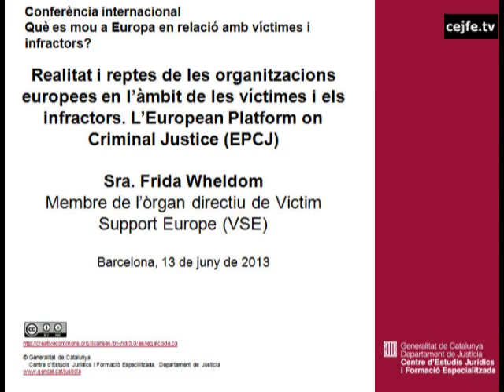Realitat i reptes de les organitzacions europees en l'àmbit de víctimes i infractors. Sra.Wheldom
Realitat i reptes de les organitzacions europees en l'àmbit de les víctimes i els infractors. L'European Platform on Criminal Justice (EPCJ). Sra. Frida Wheldom, membre de l'òrgan directiu de Victim Support Europe (VSE)
Conferència internacional: Què es mou a Europa en relació amb víctimes i infractors?